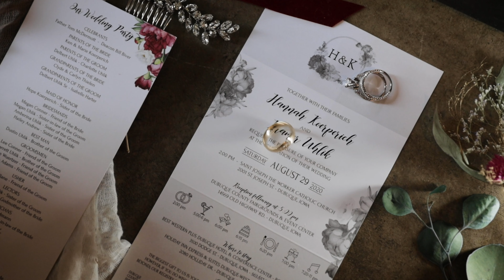Dubuque Wedding Video // Hannah + Kramer // 8.29.2020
MB01JSBCDKND8BA